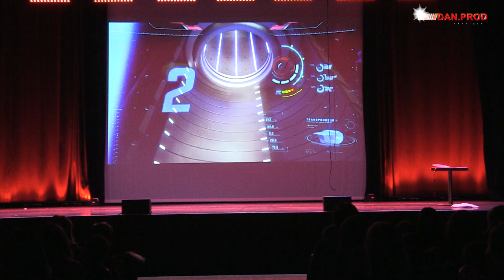spectacle Grinch contre super héros show 2023 Passage 1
spectacle Grinch contre super héros show 2023 Passage 1 @showsuperherosspectacle